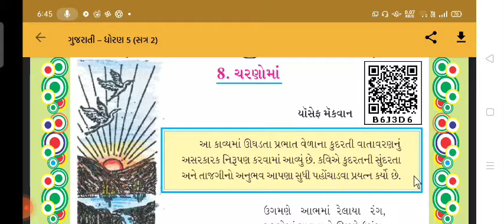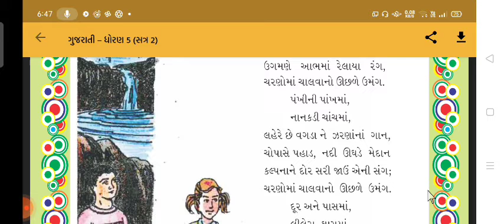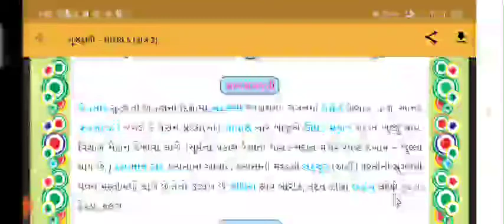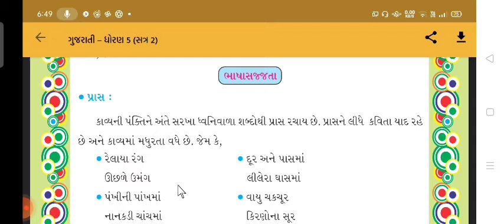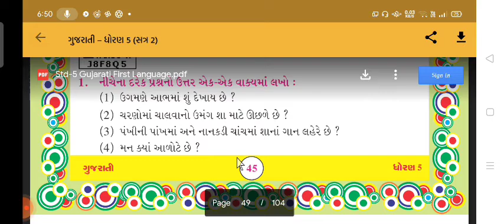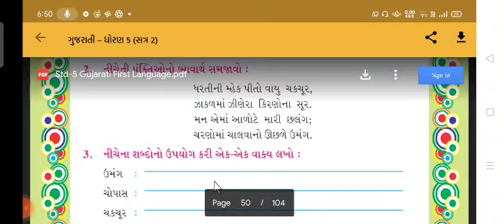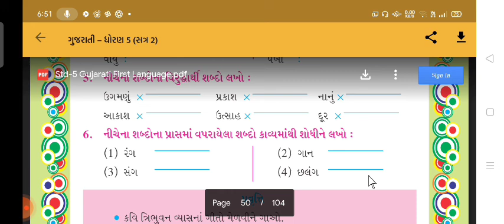ધોરણ 5 ગુજરાતી કાવ્ય 8